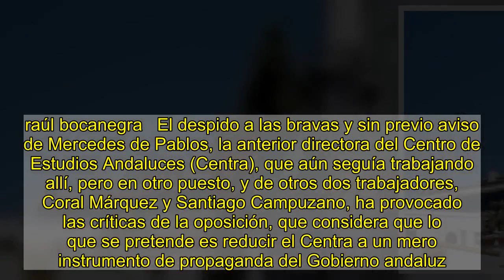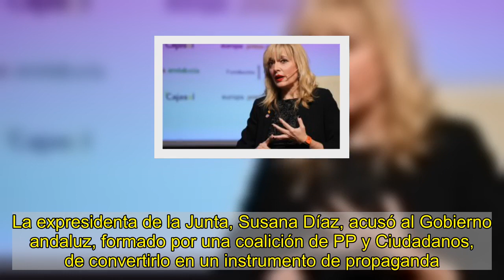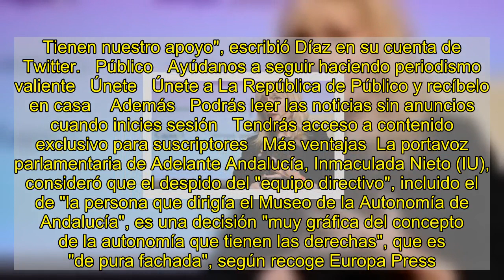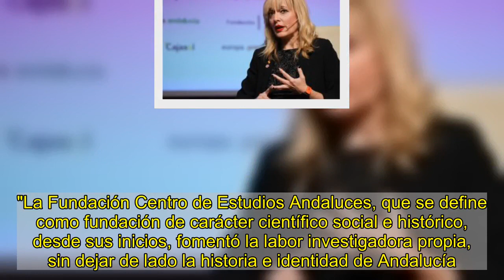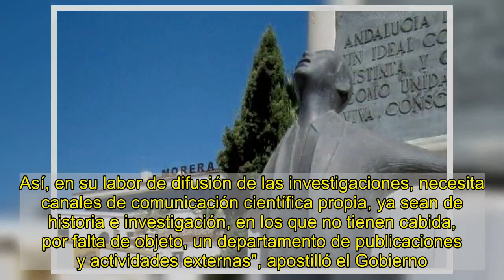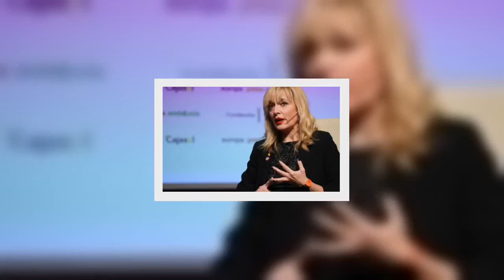La oposición acusa al Gobierno andaluz de montar un aparato de propaganda con los cambios en una emb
raúl bocanegra   El despido a las bravas y sin previo aviso de Mercedes de Pablos, la anterior directora del Centro de Estudios Andaluces (Centra), que aún seguía trabajando allí, pero en otro puesto, y de otros dos trabajadores, Coral Márquez y Santiago Campuzano, ha provocado las críticas de la oposición, que considera que lo que se pretende es reducir el Centra a un mero instrumento de propaganda del Gobierno andaluz. El centro es una fundación pública emblemática, que lleva años trabajando en la divulgación y el estudio de la realidad andaluza.  El Centra depende de la Consejería de Presidencia, que dirige Elías Bendodo (PP), un animal político, mano derecha del presidente Juanma Moreno (PP), quien nada más ocupar el cargo encargó que se hiciera una encuesta con intención de voto. Esos sondeos han sido discutidos por la oposición, que consideran que están manipulados por el Gobierno. La expresidenta de la Junta, Susana Díaz, acusó al Gobierno andaluz, formado por una coalición de PP y Ciudadanos, de convertirlo en un instrumento de propaganda. "El centro de estudios andaluces nació para el análisis y difusión de nuestra autonomía, y no para ser cocina de la propaganda y autobombo de Moreno Bonilla. El despido de Mercedes de Pablos, Coral Márquez y Santi Campuzano confirma este desmantelamiento. Tienen nuestro apoyo", escribió Díaz en su cuenta de Twitter.   Público   Ayúdanos a seguir haciendo periodismo valiente   Únete   Únete a La República de Público y recíbelo en casa    Además   Podrás leer las noticias sin anuncios cuando inicies sesión   Tendrás acceso a contenido exclusivo para suscriptores   Más ventajas  La portavoz parlamentaria de Adelante Andalucía, Inmaculada Nieto (IU), consideró que el despido del "equipo directivo", incluido el de "la persona que dirigía el Museo de la Autonomía de Andalucía", es una decisión "muy gráfica del concepto de la autonomía que tienen las derechas", que es "de pura fachada", según recoge Europa Press.  "Una vez controlada Canal Sur hasta el último de sus rincones, lo que pretende ahora el PP es dotarse de otro aparato más de propaganda para intoxicar a la sociedad con estudios sociológicos que legitimen el ideario conservador y antiandaluz que representan las tres derechas", afirmó Martina Velarde, secretaria general de Podemos en Andalucía. De Pablos, en conversación con Público, tras su abrupto despido, manifestó: "Están en su capacidad de elegir equipos directivos, estoy agradecida por el tiempo que pasé ahí. El resto de los despidos supone un grave cambio de modelo que pervierte el sentido de la Fundación. Hacíamos una encuesta de realidad social en la que no se pedía voto. Nosotros no somos un instrumento para saber cuál es la orientación del voto".  Una vuelta a los orígenes El Gobierno sostiene, por el contrario, que se trata de una remodelación para hacer "una vuelta a sus orígenes". "La Fundación Centro de Estudios Andaluces, que se define como fundación de carácter científico social e hi